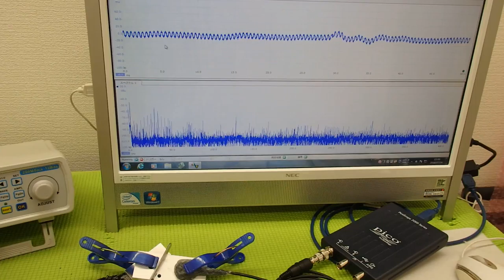超音波の非線形制御技術 ultrasonic-labo